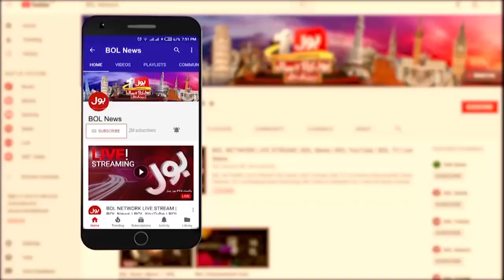BREAKING NEWS: Street Criminal Stats In Karachi | Sindh Police Role In Karachi